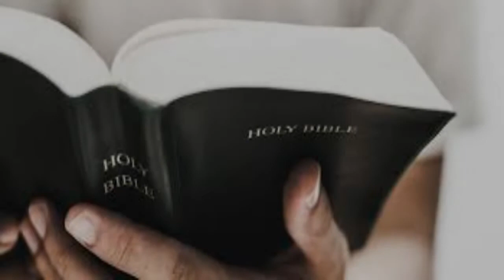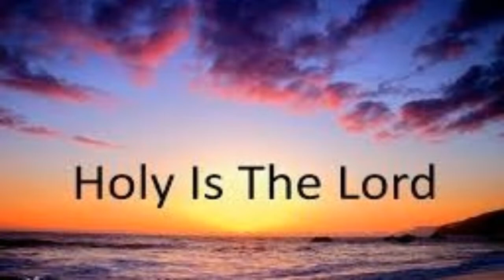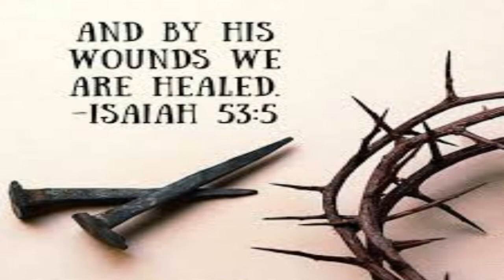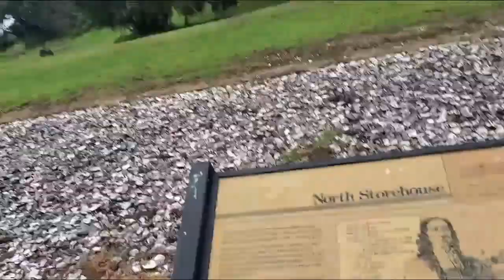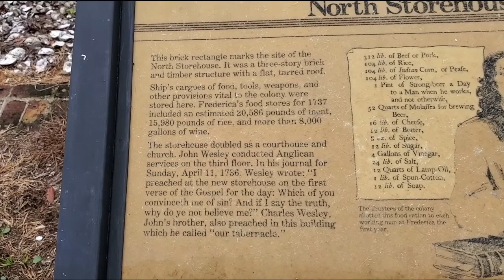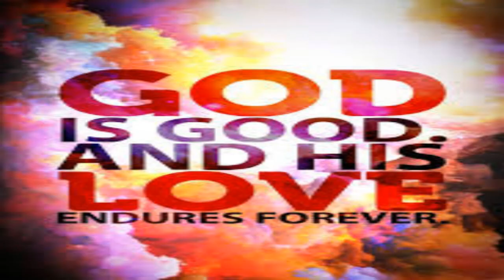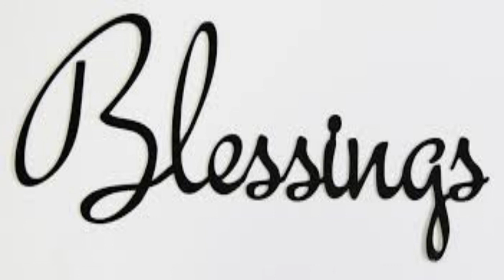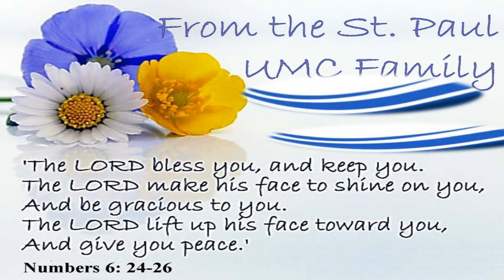St Paul UMC September 20, 2020 Worship Service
Sermon Title: "Manna for Daily Living!" Dr. Richard Lane Stryker III
Worship Leader: Henry Coleman
Musicians: Leatrice Ford and Marlan Pinkins